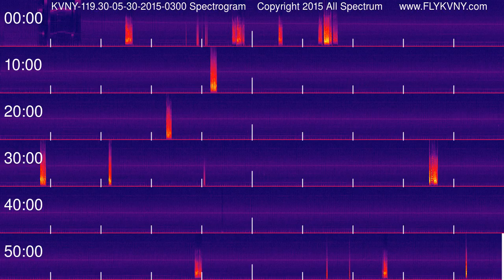Van Nuys Airport Tower Recordings 119.3 MHz 05-30-2015 0300 hour Spectrogram